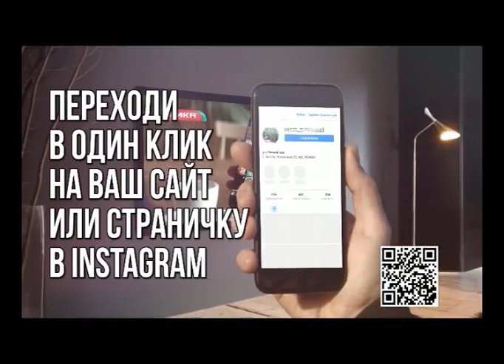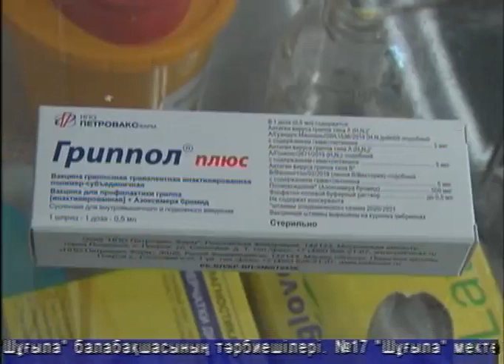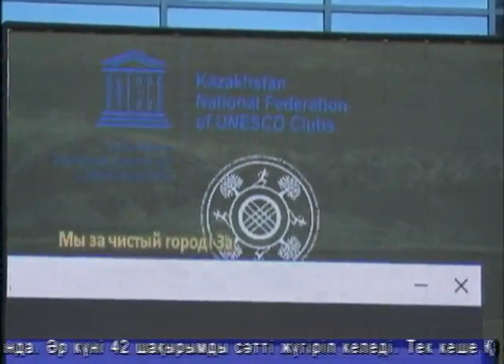Тәулік (Рика ТВ) 29 қыркүйек 2020 жыл